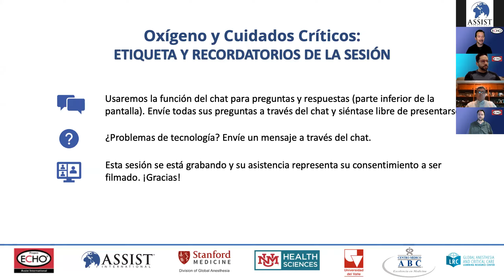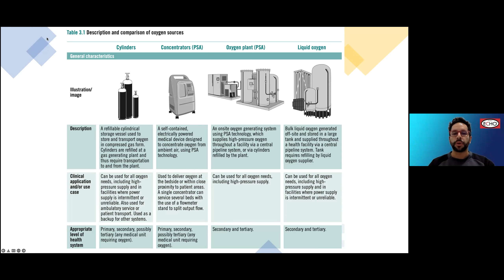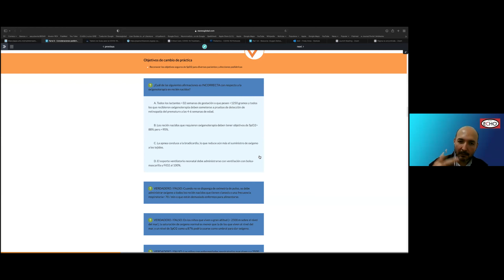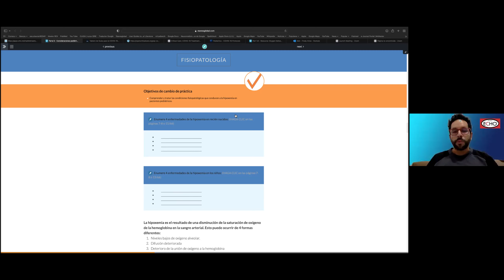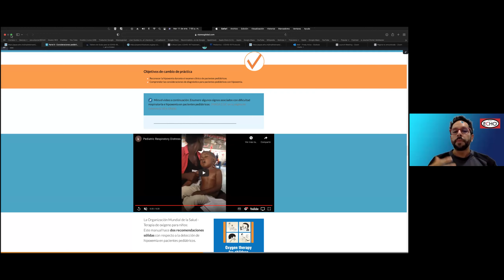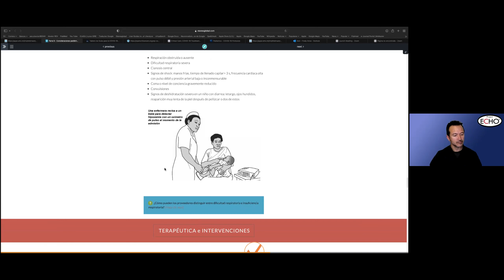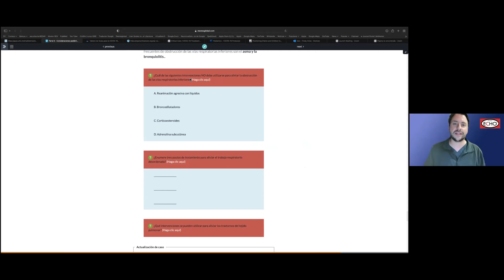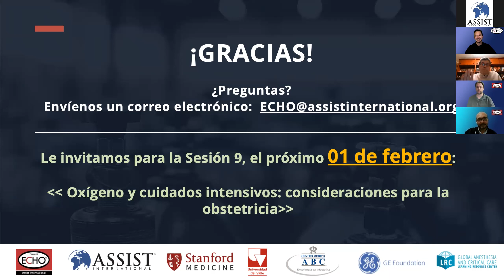Oxígeno y Cuidados Críticos - Sesión 9: Consideraciones pediátricas para el oxígeno